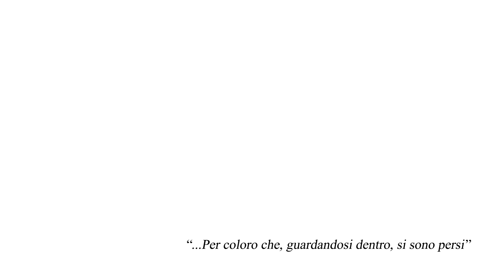CRASH Aka SDB / "ATARASSIA" [Official Video]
[ABSOLUTELY NO PROFIT PURPOSE]
Dedicato a coloro che, guardandosi dentro, si sono persi.
Testo e Voce: Samuele Bramè aka Crash
Riprese e montaggio: Davide Ratti
Rec, Mix, Master: "LIBERTY SOUND STUDIO" di Gabriele Antonante aka Echil
Strumentale: Zack Hemsey / "THE WAY"